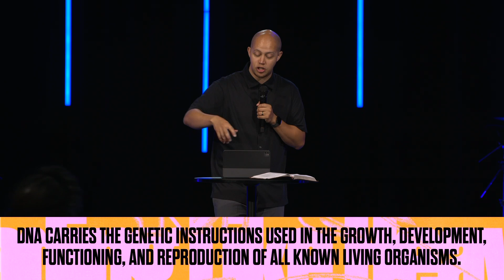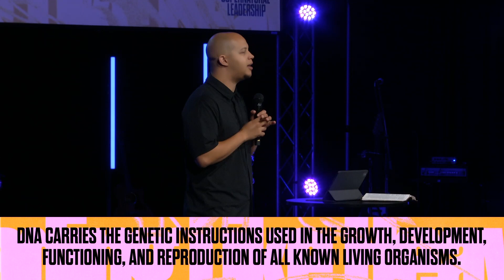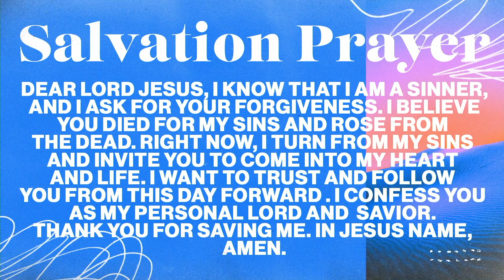The DNA of a Supernatural Leader | Supernatural Leadership | Pastor James Alexander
The DNA of a Supernatural Leader," we explore what it means to lead through God's power, drawing inspiration from Peter and John's miraculous healing of a lame man in Acts 3. True leaders guide others into transformation, rely on kingdom partnerships, and boldly walk in faith. Discover how surrendering to God, living authentically, and embracing responsibility can ignite supernatural growth in your life and leadership.

ABOUT US
We are committed to Engaging Real Life, Embracing Real People and Encountering the Real God. This is the mission or Real Life Church led by Pastor Dean Deguara in Sacramento, California.

NEXT STEPS
Have you made the decision to follow Jesus? Let us know so we can help you on your journey:

Here at RLC SAC, we believe you're already family and we want to help you get connected & to find your community! Join a Small Group or Community today!